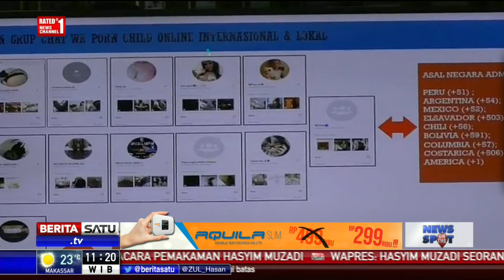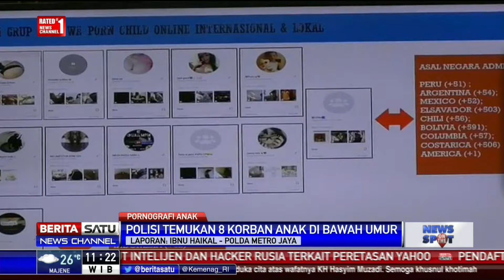Polisi Identifikasi Anak-Anak Korban Pornografi Bawah Umur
Usai membekuk empat administrator grup Facebook "Official Candy's Groups", Polisi kini berusaha mengidentifikasi anak-anak dalam konten pornografi di grup tersebut. Diduga ada ribuan anak yang menjadi korban.

Facebook.com/BeritaSatuTV
Youtube.com/BeritaSatu